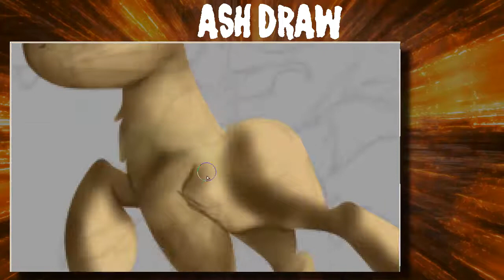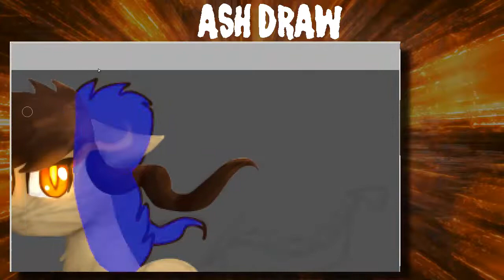Ash Draws (MLP OC): speedpaint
Ash Draw is one of my ocs, shes a dragon born as a pony, although she can't fly or breathe fire, she is extremely talented with swords (thus the 'draw' in her name like drawing a sword ;) )

song: Imagine Dragons - Radioactive (Synchronice Dubstep Remix) (sped up 150%)